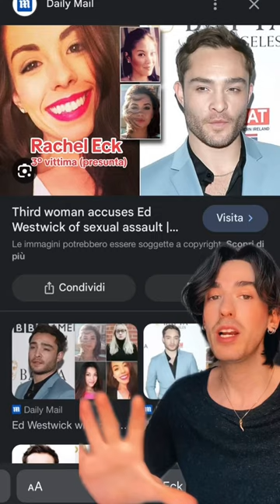Il lato oscuro di ED WESTWICK 👔 video completo su lG: nicolografene